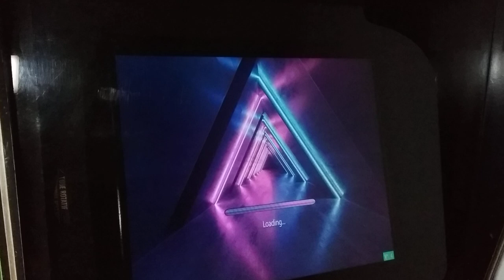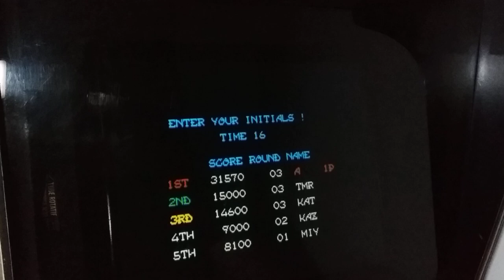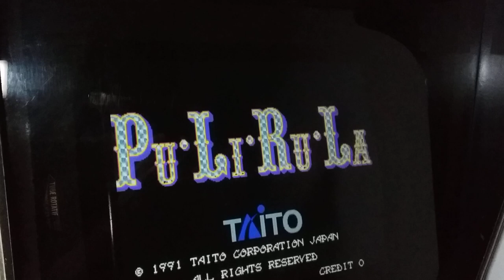PuLiRuLa Arcade Pandora Jamma Compilation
PuLiRuLa
[pulirula] (World)